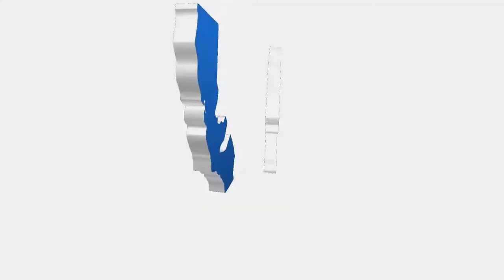CRC Supports Boys & Girls Club of Santa Clara Valley’s “Kids Day”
On July 13, 2018, CRC employees helped celebrate the value of Science, Technology, Engineering and Math (STEM) education at the Boys & Girls Club of Santa Clara Valley’s (BGCSCV) 5th annual “Kids’ Day” through a presentation of the “Magic Barrel” program, which provided fun and interactive learnings about CRC and the oil industry in California.